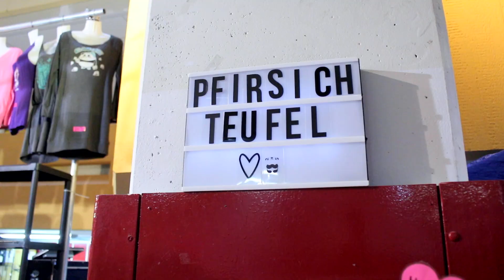AniMaCo Berlin 2018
in diesem Video könnt ihr mich auf der AniMACo 2018 in Berlin begleiten. Vom 26. bis 28.10. fand die Con im Fontanehaus statt und ich durfte dieses Jahr als Aussteller mit dabei sein.
Schaut euch mit mir die Con an und erhaltet ein paar Einblick in solch ein Wochenende mit mir ♡

Schreibt mir, ich freu mich drauf! :-*
eure Pfirsichteufel ♥